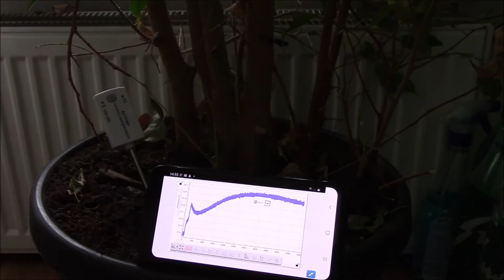temperatura pri zalivanju